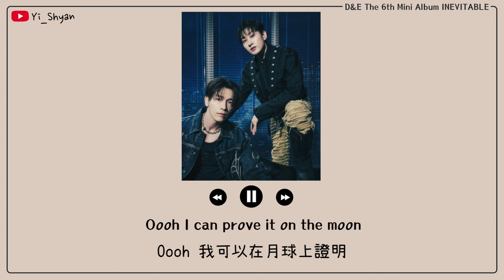[韓繁中字] SUPER JUNIOR-D&E - 看似合理的假設 (그럴듯한 가설)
❌ 禁止擅自轉載至其他網站

「우린 서롤 붙잡은 사이야」
「我們是緊握著彼此的關係」

🎧 音樂資訊
💿 專輯 ▶ The 6th Mini Album - INEVITABLE

Thanks.